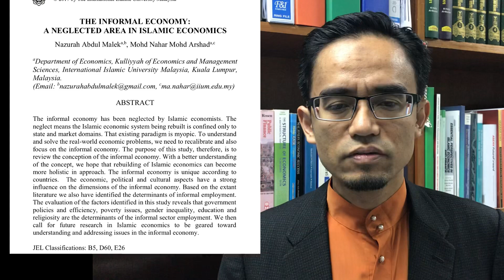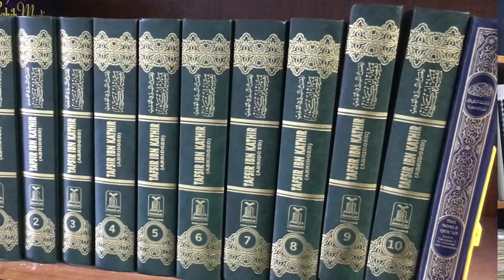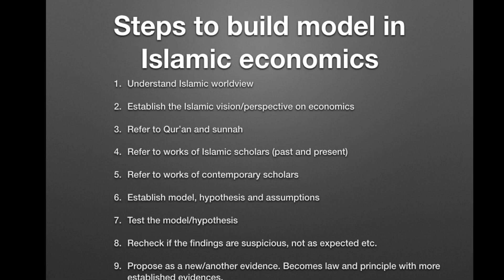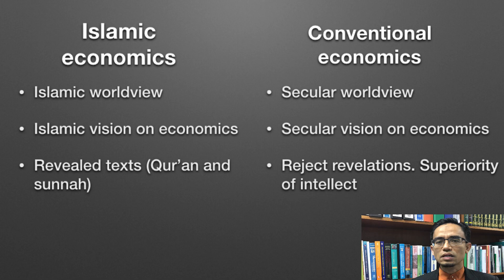9 Steps to Build A Model in Islamic Economics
How to develop Islamic economics? Here, I explain 9 steps to be considered in the process to build a model in IE. The difference between the process to build a model in IE and conventional economics is also discussed.